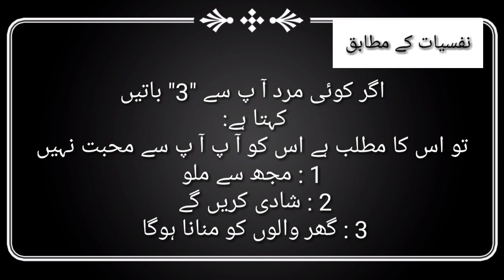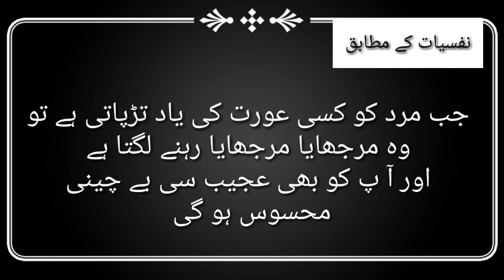Mard Aor Aurat Quotes About Loving | Urdu Quotes About Women | Man Women Relationship